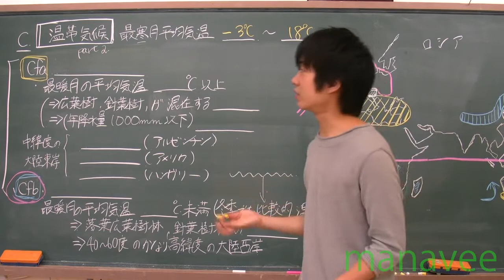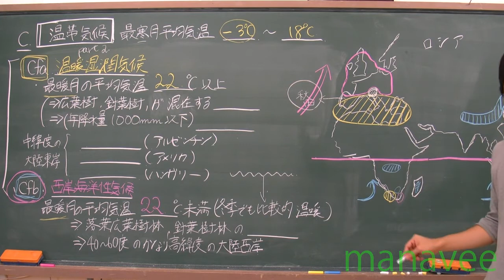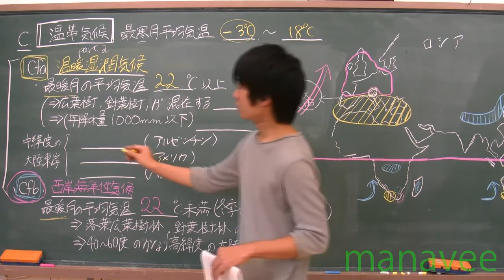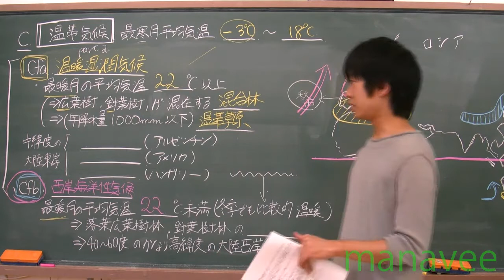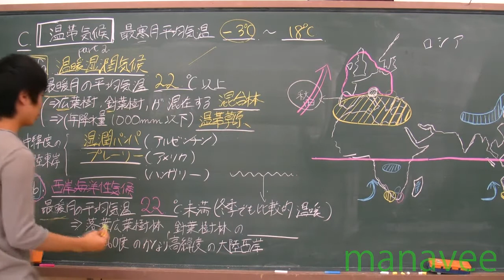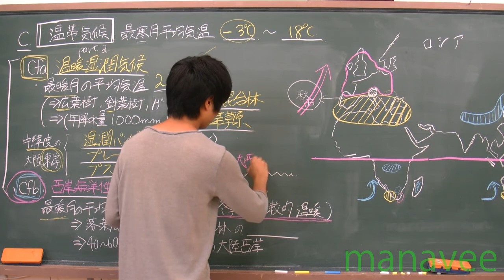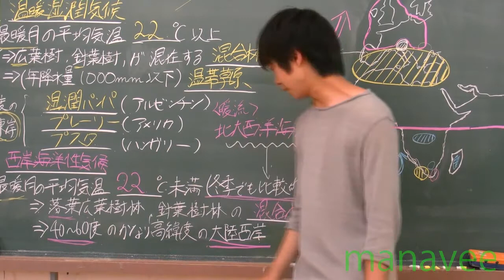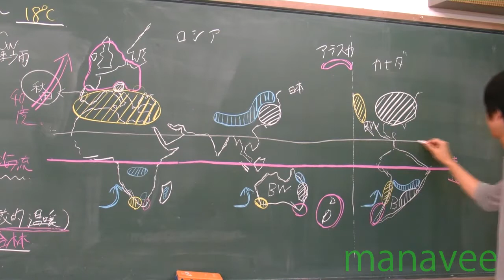C気候②-8